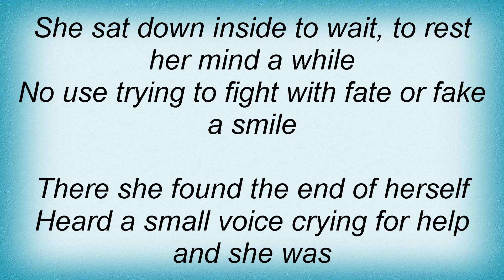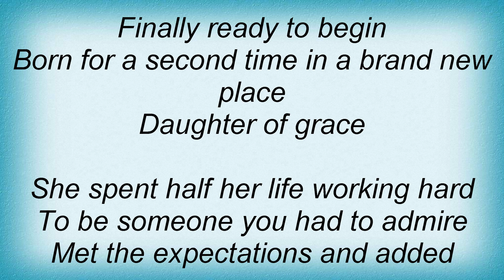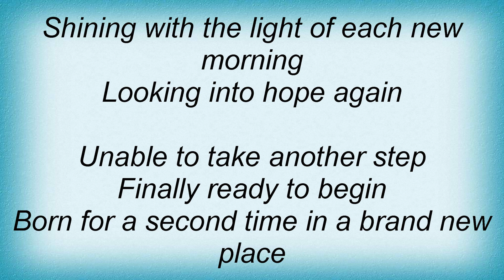Twila Paris - Daughter Of Grace Lyrics